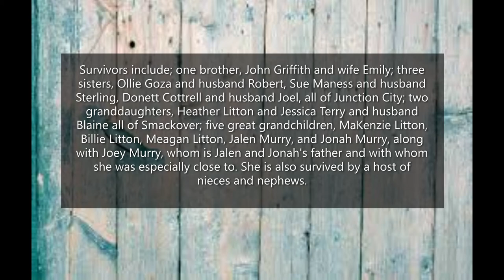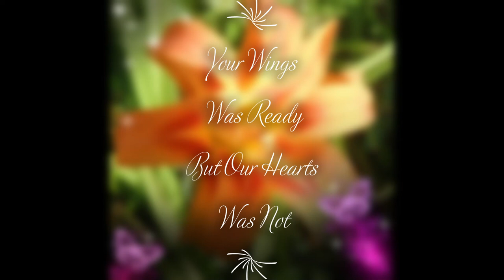Gladys Sanders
Description